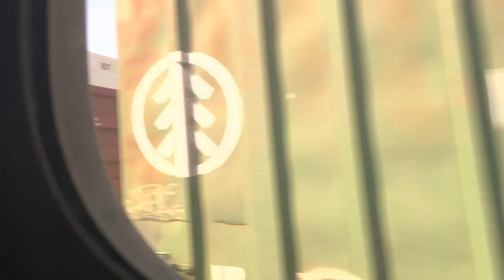Riding the Amtrak Heartland Flyer (Train #821): Oklahoma City, OK - Fort Worth, TX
[Taken March 17, 2023] The entire 4-hour train ride video is finally here.

Consist:
AMTK 152 - GE P42DC - Phase Vb - Raised Letter K5LA
AMTK 34103 - Superliner II Coach Baggage - Phase VI
AMTK 35005 - Superliner I Snack Coach - Phase VI
AMTK 34052 - Superliner I Coach - Phase VI
AMTK 44 - GE P42DC - Phase Vb - Raised Letter K5LA